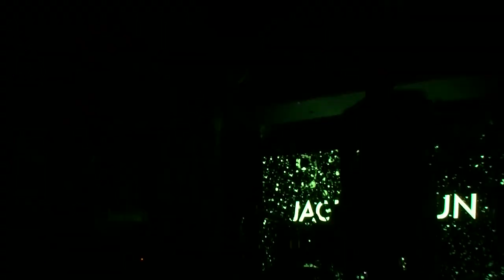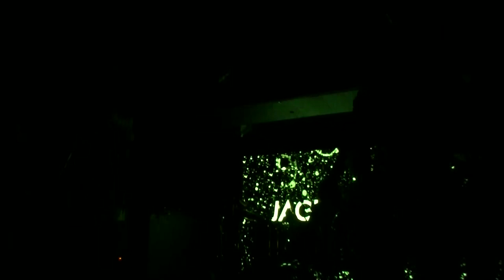Jackie's Gun Kuplung 2018.03.29.